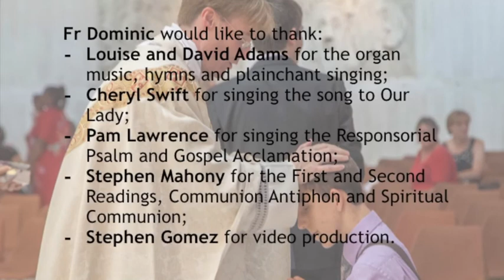26th July 2020 - Mass 17th Sun Ord Time (version without words)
Version without on screen words to prayers and responses)